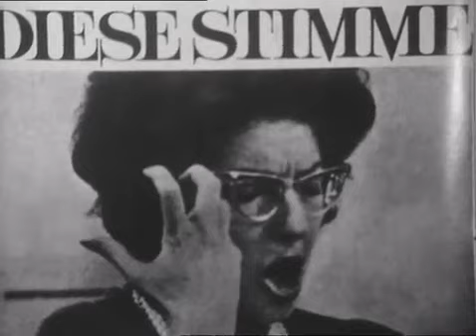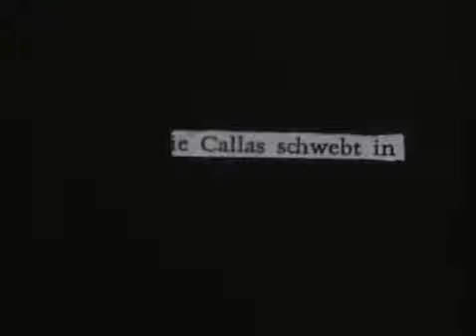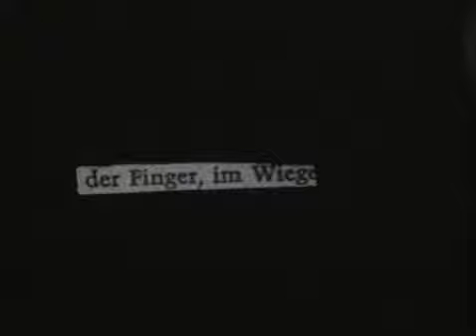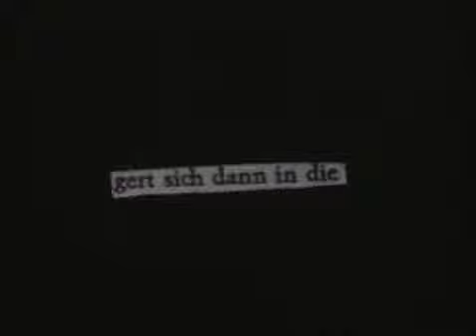Maria Callas porträt (1968), de Werner Schroeter | FULL MOVIE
Maria Callas porträt (1968), de Werner Schroeter

Título original: Maria Callas porträt

Fotografias de Maria Callas ritmadas ao som do seu canto. Dirigido por Werner Schroeter. Com Maria Callas.

FILME COMPLETO